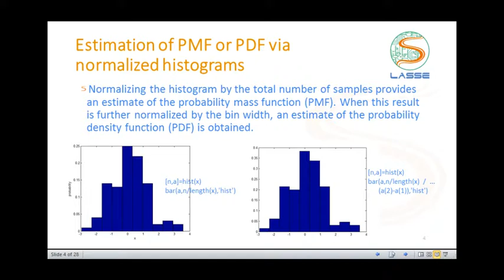Codificação de Canal: Códigos Convolucionais 2 - Estimation of PMF or PDF via normalized histograms